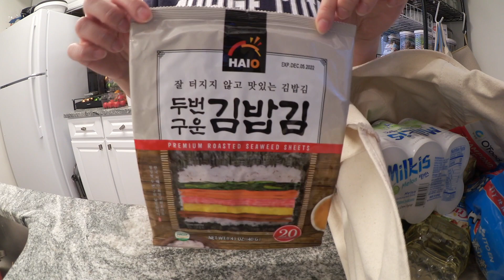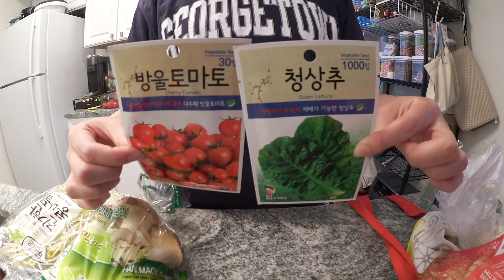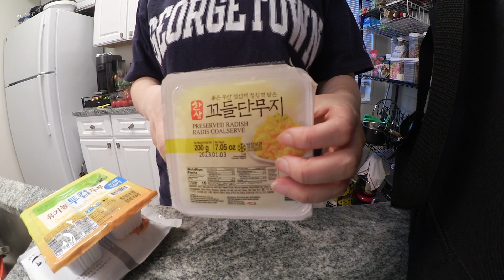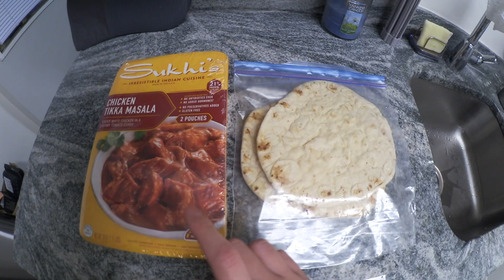🇺🇸미국인 남편 도시락 만들기🍱한인마트 장보기 하울🛒돈까스 샌드위치, 코스트코 인도커리👩🏻‍🍳미국 일상 요리 브이로그, 국제커플 집밥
안녕하세요 여러분! dailyhanna입니다😁
오뎅볶음 해서 남편 도시락 싸고🍱
한인마트 장보고 하울 하고🛒
집밥으로 돈까스 샌드위치 해먹고 코스트코 인도커리 데워먹는
미국 일상 브이로그입니다 :)

남편은 그냥 일본어를 아주 잘하는 미국인이구요